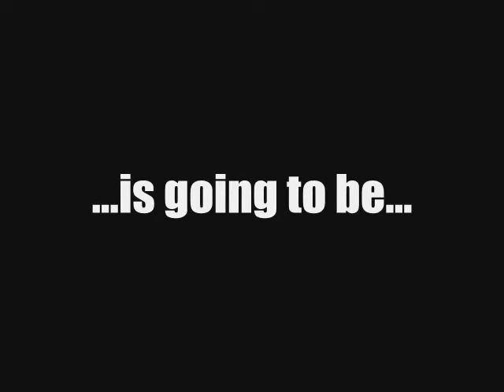Baby Knoyle's Heartbeat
Baby Knoyle (my niece/nephew to be) somehow gets ahold of a drumset, and subscribes to the Meg White school of drumming.

BASH BASH BASH BASH BASH!

This gets pretty loud towards the middle, so keep those speakers low!